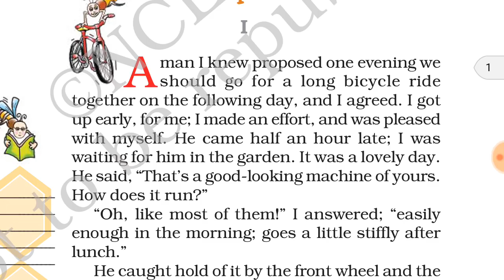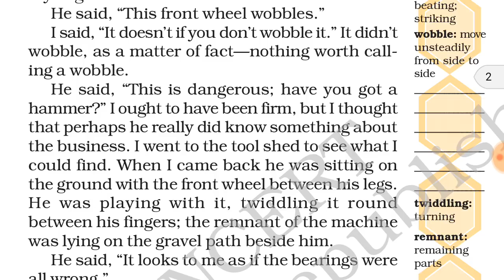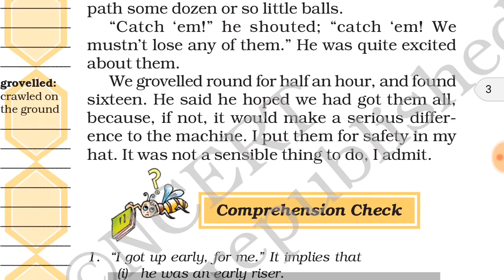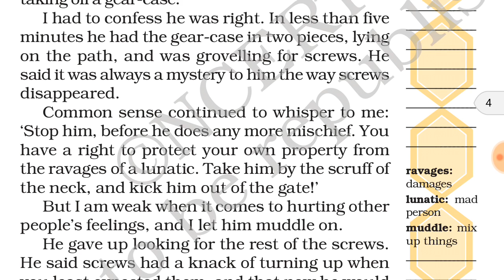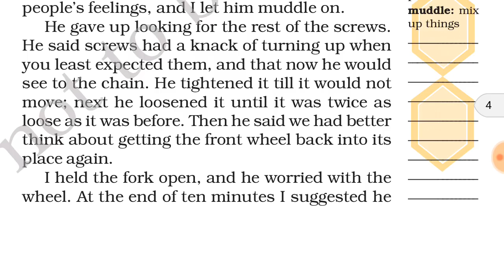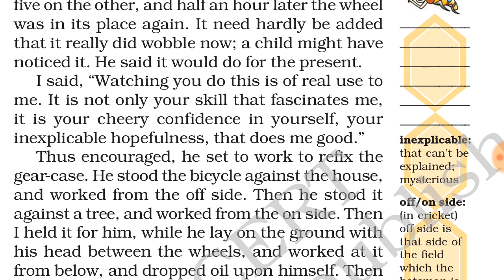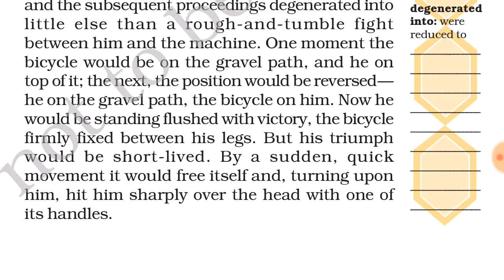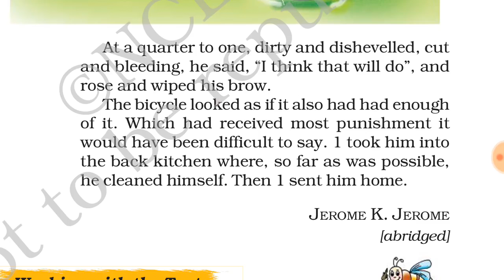class 7 English chapter 9 A BICYCLE IN GOOD REPAIR.